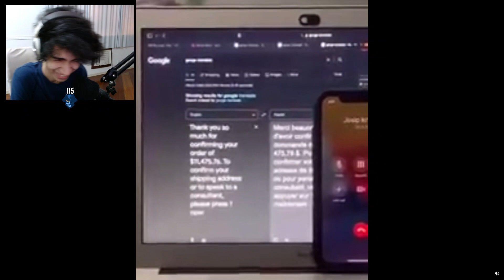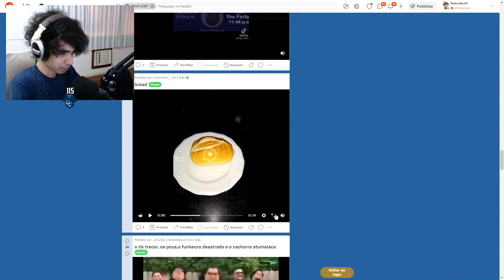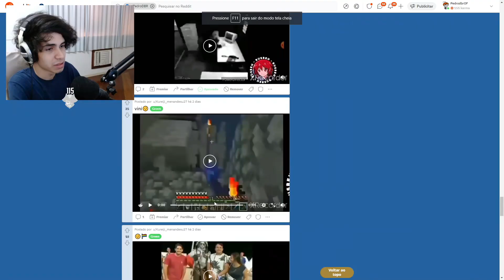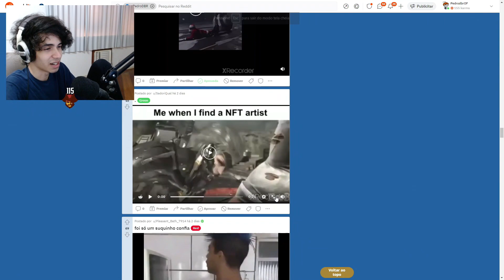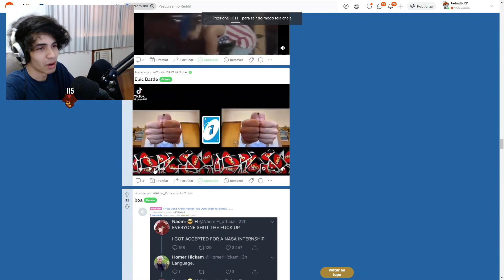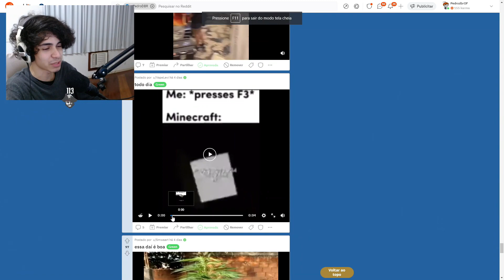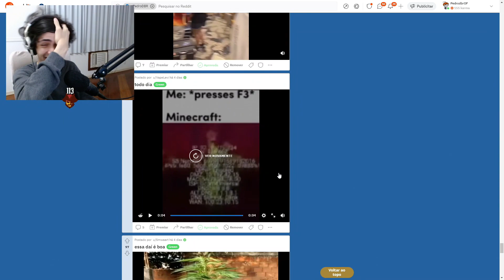Pedrodbr Reagindo aos Melhores Memes do Reddit #28